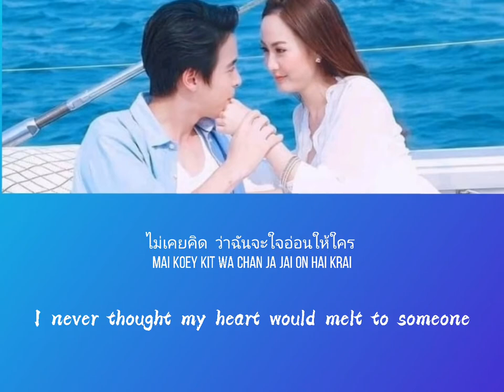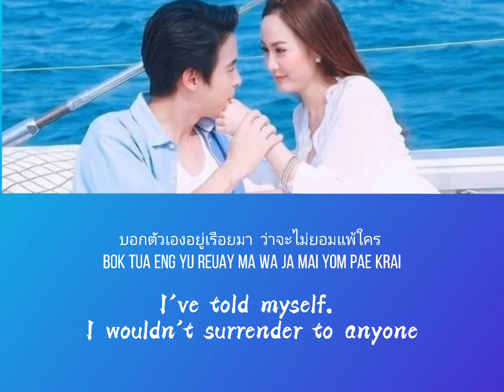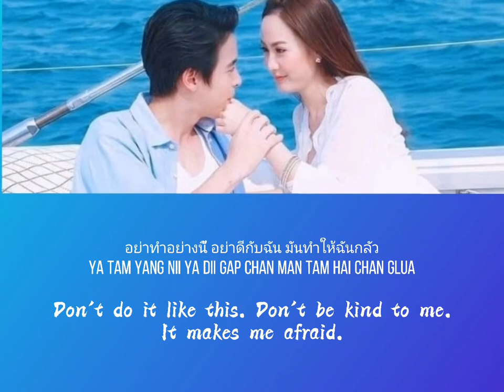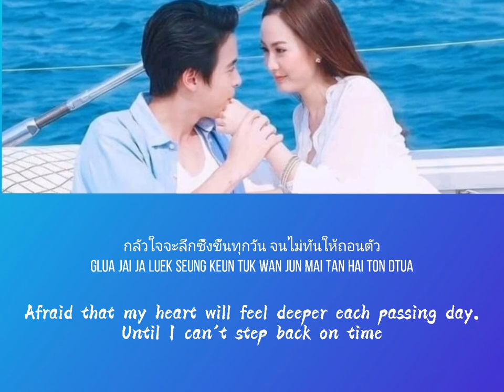กลัวใจ / Glua Jai ( Afraid Of My Heart ) Ost. Game Sanaeha | Panadda Ruangwut [Thai/Roman/English]